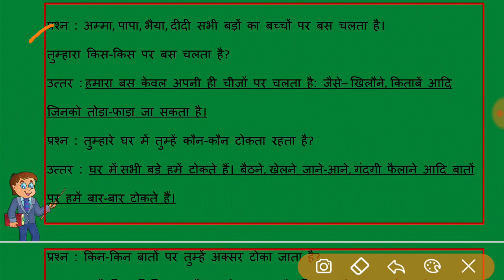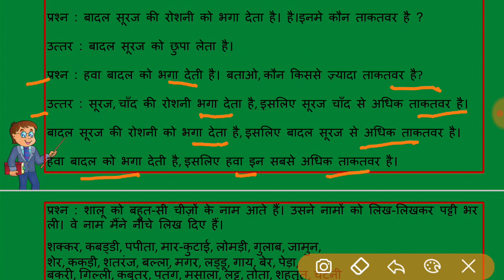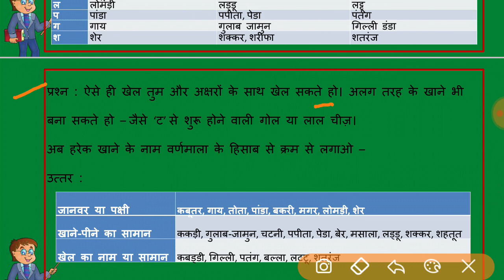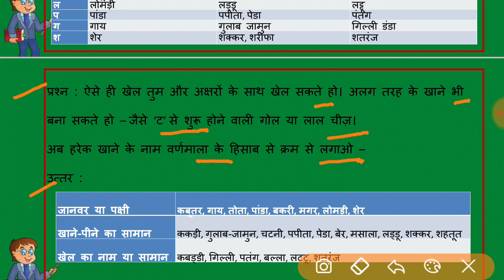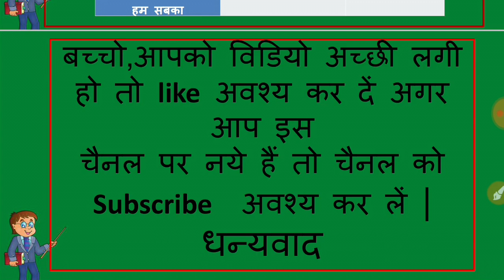Humse Sab Kahte Class 3 chapter 6 Question Answer Rimjhim | CBSE | NCERT | Book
Title:  Humse Sab Kahte | हमसे सब कहते
Class: Class 3
Chapter: chapter 6
Book: Rimjhim (NCERT | CBSE)

Humse Sab Kahte class 3 chapter 6 question answer,